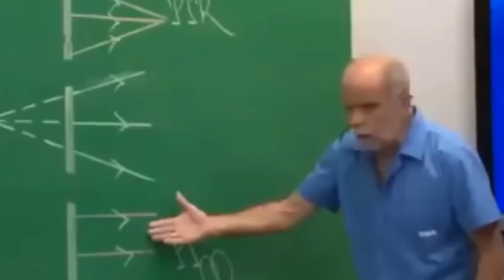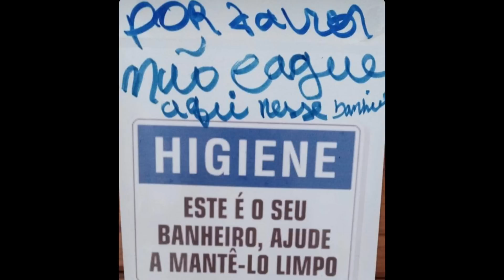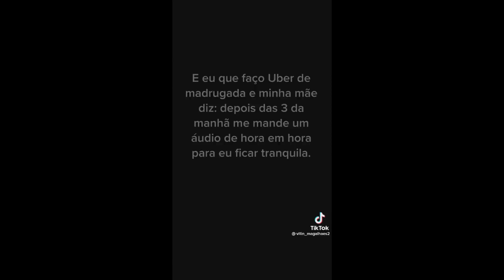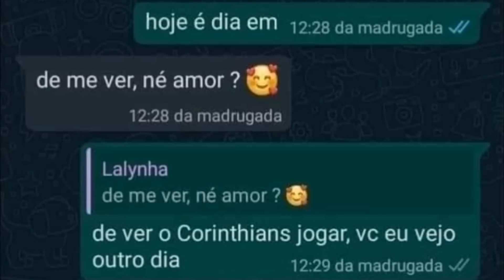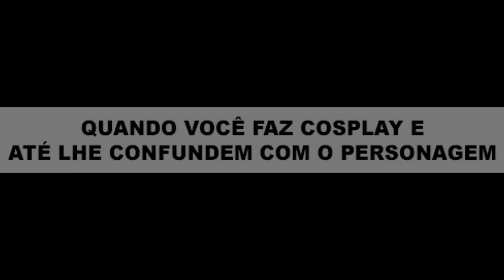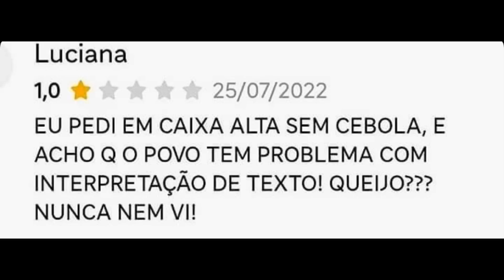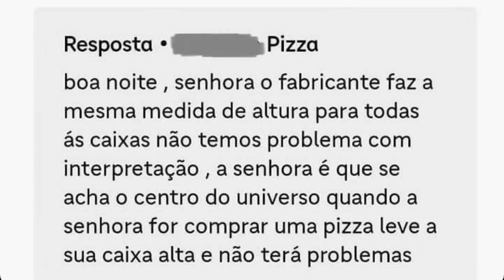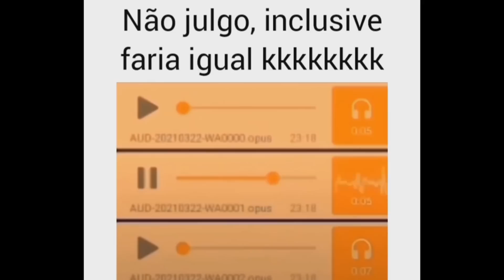POSTAGENS ENGRAÇADAS #77 - OS "MELHORES" COSPLAYS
A internet é cheia de memes e do jeito que nós brasileiros somos criativos, é óbvio que estas postagens seriam engraçadas.
Dentre elas estão: precisa-se de gogoboy, foto antiga de escola, nota do iphone, procurando uma namorada, nascendo de novo, carro com defeito, suspense da infância, cosplay x vida real, geladeira congelada, comentários do ifood, nome diferente, Shia LaBeouf e a internet não perdoa.

Os perfis do tiktok usados nos vídeos estão na marca d'água que os acompanha, visite os perfis, apoie o trampo da galera.
Caso seja proprietário de parte do conteúdo exibido e queira que remova, não há problema, entre em contato cmg por email , me diga me diga o vídeo e o tempo do vídeo que retiro sem problemas. Tudo pode ser conversado :)
A ideia do canal é trazer humor e mostrar o que a internet tem de legal e engraçado.

Manaus / AM